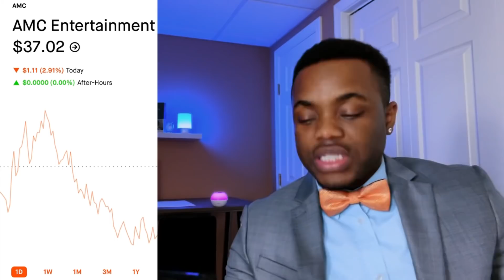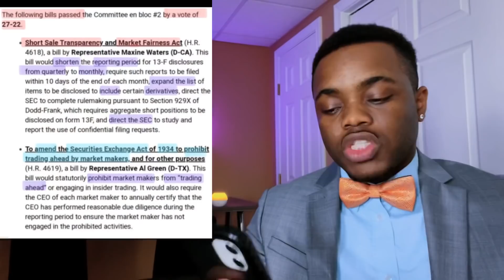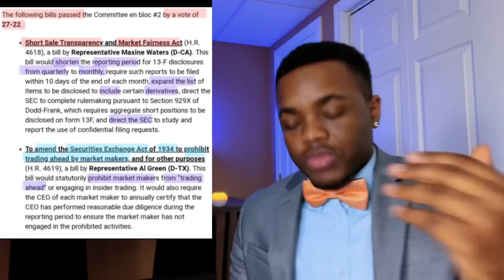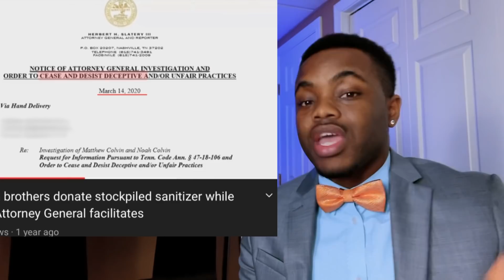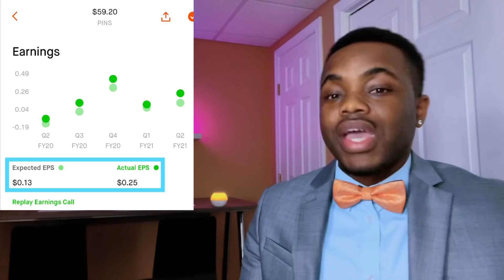AMC Stock - Law Makers Changing the GAME! 🔥 + Our Next Option PLAY 🚀